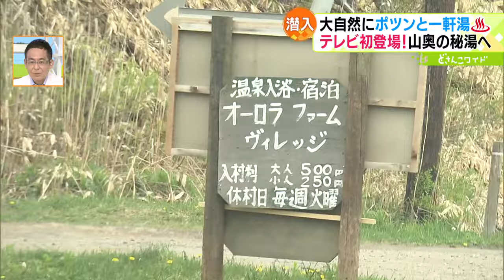ポツンと一軒湯〜道東・山奥の秘湯【どさんこワイド179】2022.05.20放送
山奥に佇む秘湯を大捜索する企画「ポツンと一軒湯」。今回はテレビ初登場！道東の秘境温泉が登場しました。